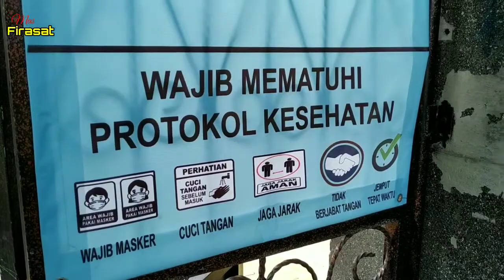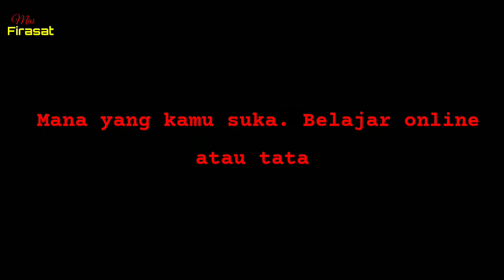Apa Kata Mereka..❓Pendapatan Siswa Tentang PTM || SDN 15 Dauh Puri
Apa kata mereka..??
Pendapat siswa tentang PTM yang telah dibuka di SDN 15 Dauh Puri
Setelah hampir 2 tahun kegiatan belajar secara online berlangsung. Kini Pembelajaran Tatap Muka (PTM) terbatas telah dibuku. Dibukanya PTM dengan standar memenuhi protokol kesehatan. Lalu bagaimana pendapat anak tentang ini..??

Semoga Bermanfaat